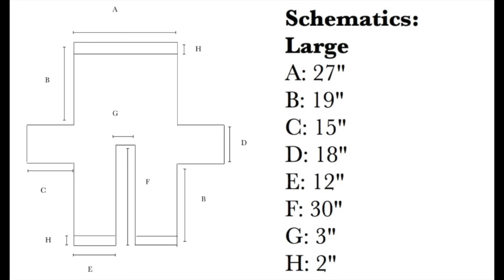Crochet Easy 1 Piece Cardigan - Cabot Trail Cardi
YARN
Knit Picks/WeCrochet Cotlin DK Weight- 70% Tanguis Cotton, 30%
See the blog for substitutes and yardage
XS (S/M, L, XL, 2X/3X, 4X, 5X)
Balls Needed 8 (9, 11, 12, 13, 14, 15)

US 6/G (4mm)
US 7/G+ (4.5mm) or size needed to obtain gauge

Tapestry Needle
Stitch Markers
Scissors
Measuring Tape
Blocking Pins
8 Blocking Mats 24"x24"

GAUGE
17.25 sts and 8.25 rows = 4" blocked in lace pattern with 4.5mm hook
10 sts and 9 rows = 2" blocked in sc blo with 4mm hook